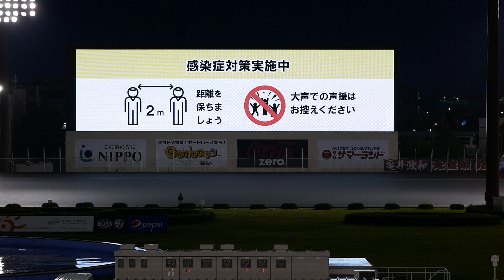【髙橋貢勝利】1日目予選10R GⅡ稲妻賞2021【伊勢崎オート】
1号車【白】内越忠徳選手
2号車【黒】増田伸一選手
3号車【赤】番田隆弘選手
4号車【青】木村享平選手
5号車【黄】福田勝則選手
6号車【緑】福永貴史選手
7号車【橙】遠藤誠選手
8号車【桃】髙橋貢選手

[車券購入サイト]
オッズパーク